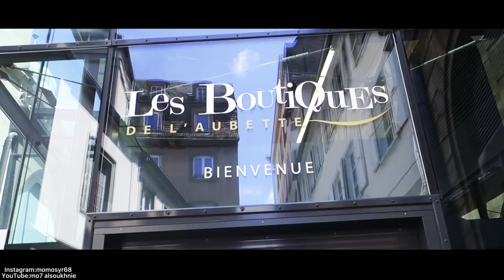مدينة ستراسبورغ الفرنسية Strasbourg-France 🇫🇷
هي مدينة شرقي فرنسا. يبلغ عدد سكانها 640000 نسمة في المدينة والمناطق المحيطة بها  وهي مقر البرلمان الأوروبي والعديد من المؤسسات التابعة للمفوضية

لا تنسونا من اللايك والاشتراك ❤️